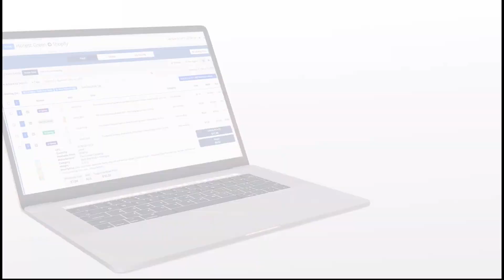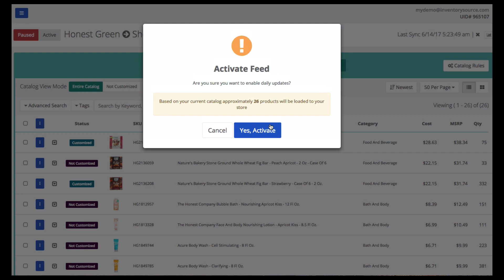Introducing... Catalog Manager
Search through your suppliers feed with advanced search tools, customize product data, and automatically upload your curated catalog to 25+ platforms.

Available January 2018